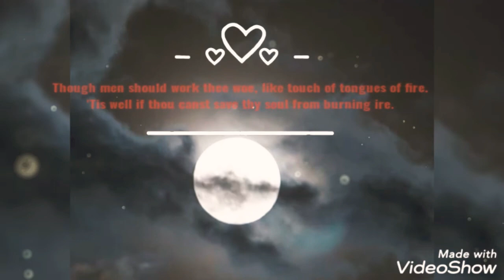திருக்குறள் 308, தினம் ஒரு திருக்குறள், English Translation too👌🤝